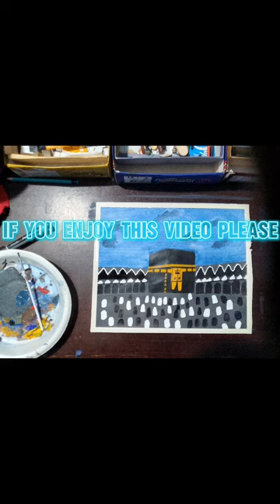kaba - e - sharif painting video by Syed zoraiz ali 😍